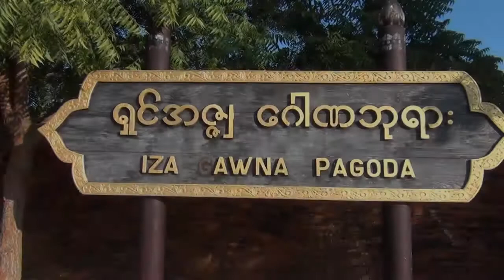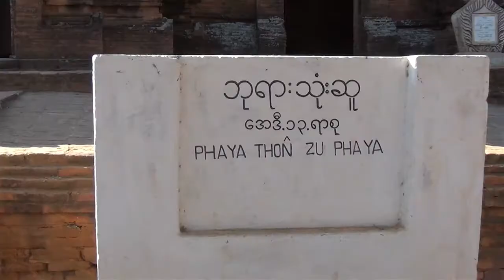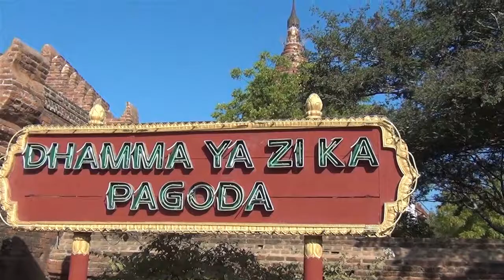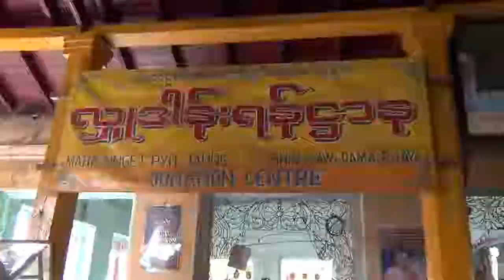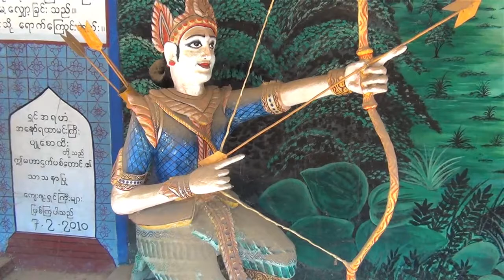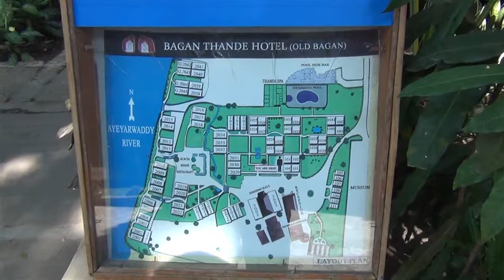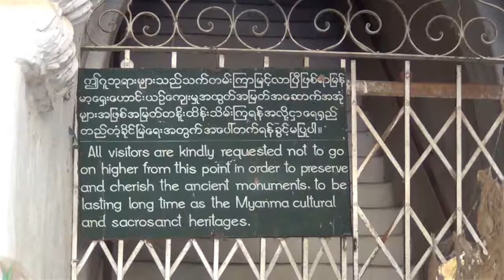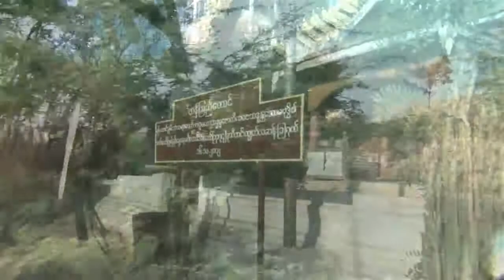MYANMAR 2013 - 04 - Bagan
air bagan, bagan, Bagan Thande Hotel, Dhamma Ya Zi Ka, Flughafen Yangon, Irrawaddy, Nghet Pyit Taung, Thatbyinnyu